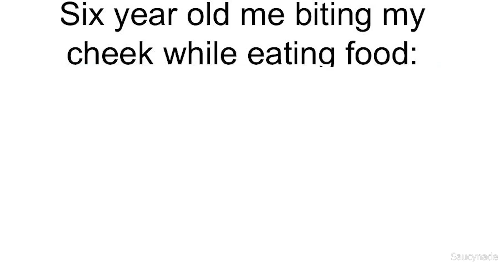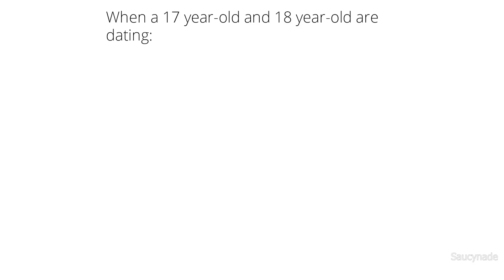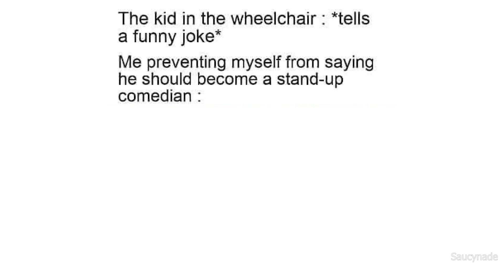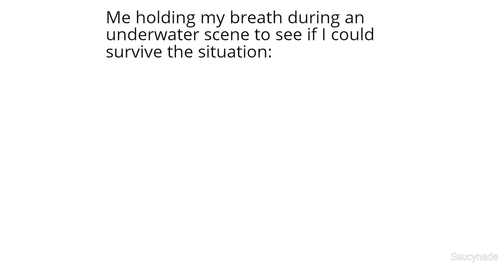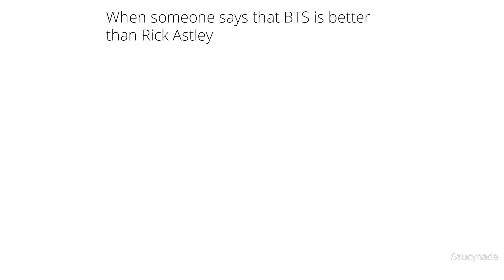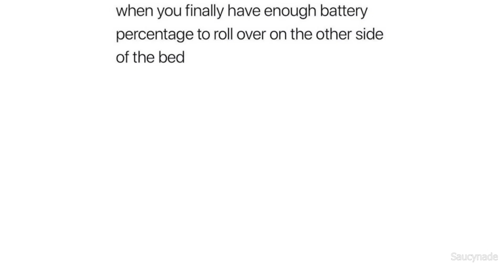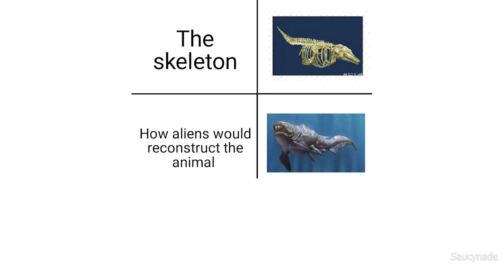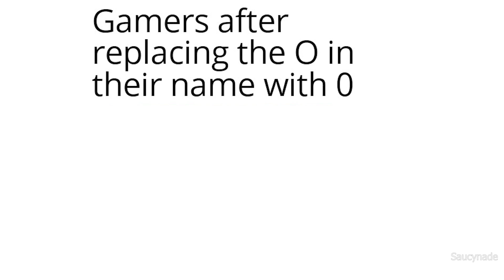DAILY SAUCY MEMES 377